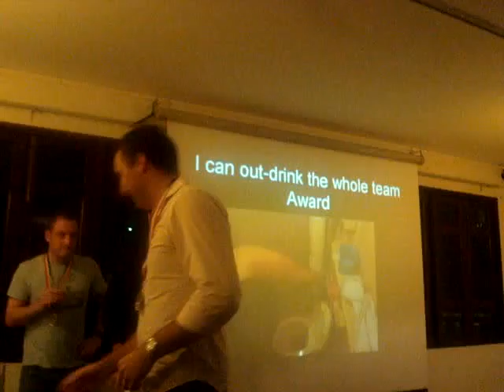Noel - out drink